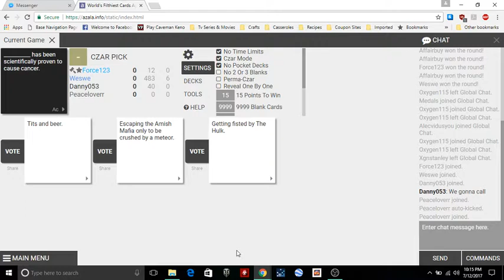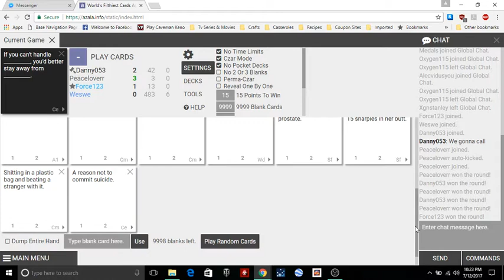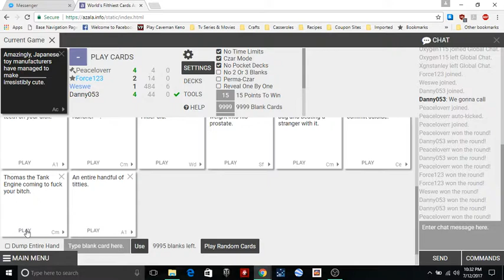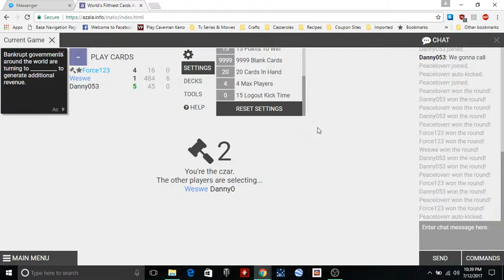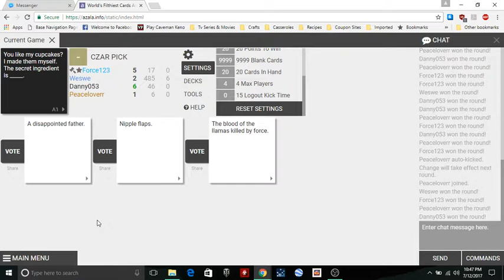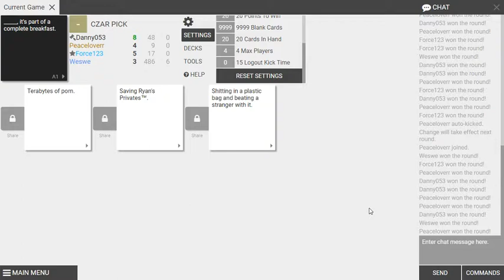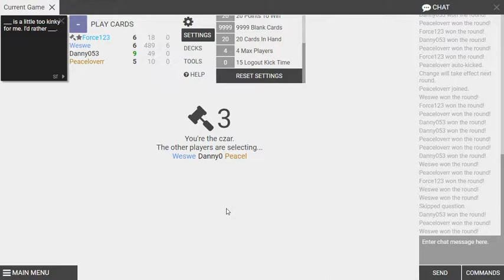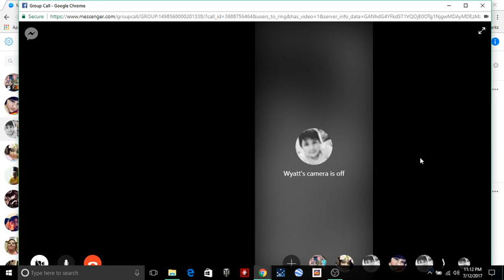Cards Against Humanity ep.8 mega episode!!!!